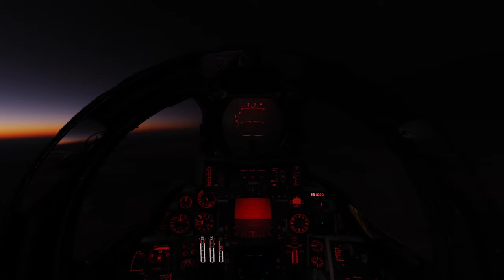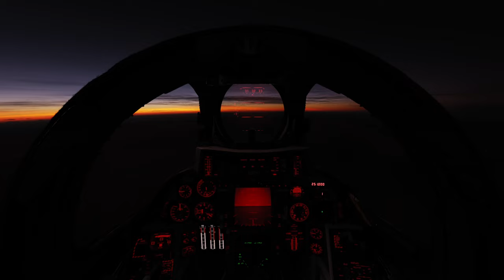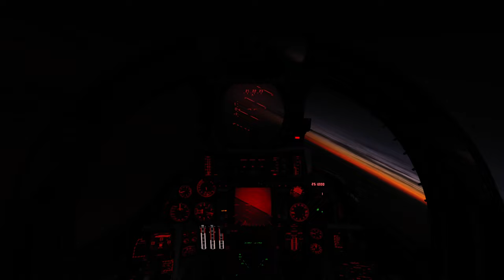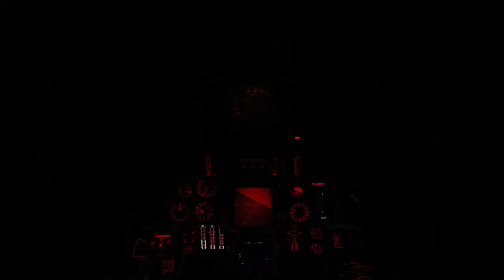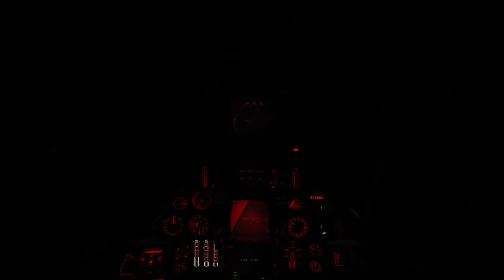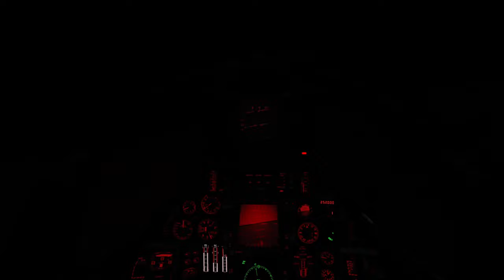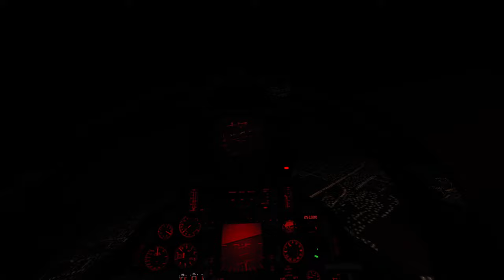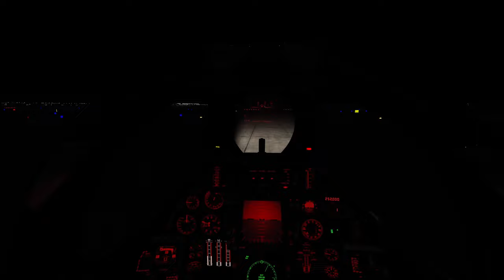Sleepscape, FRONT SEAT of a F14 TOMCAT, 2 Hours High over the NTTR (1k Subs Special)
1k subs, never thought that would happen, time for a special video...

This Video is a 2 parter, sort of, I recorded this video from the front seat, and at the same time I recorded the back seat, both videos were edited together so they are identical, just different seats, so if you prefer the front seat watch this one if you prefer the back seat, head here...
If you are a bit of a masochist, you can even sync them up and watch them at the same time...

This took 2 days to get right, several attempts, and PCs not doing as they were told, but I'm really happy with the results although my landing is not perfect I have been trying very hard to get better
Watch this space, I am trying very hard to get better at the landings.

I have enlisted the help of a flight instructor whose sole job is to tell me just how crap each landing is but in that magic way they have that makes it sound helpful and that I may one day surprise them

I hope you enjoy this video and are able to get some good rest or some serious study or work done, as usual, I want to hear all your feedback, requests, and ideas, the list is starting to get pretty long now!

Rest well
Sleep Deep

Speed and Angel's
LHP

Below is some info on what modules, settings, and specs I have, just in case you wanted to know :)

DCS Modules:

Aircraft:

A-10A
A10C
A10C2
AH64
AV8B
Black Shark 2
F5
F14
F-15C
F16
F18
Gazelle
Mi-8
MiG-29A
MiG-29S
Mosquito
Spitfire
Su-25/Su-25
Su-27/J-11A
Su-33
T-51
UH-1

Terrains:

Caucasus
Persian Gulf
Syria
South Atlantic
Marianas
Nevada Test and Training Range
Normandy 2.0

Other:

Super Carrier
Combined Arms
WW2 Assets Pack

Mods (happy to add more if needed)

A4
F-22
Civilian Aircraft

Settings:

Textures - High
Terrain Textures - High
Traffic - Low
Water - Medium (High if I'm doing carrier stuff)
Vis Range - High
Heat Blur - High
Shadows - High
Flat Shadows Blurr - on
Secondary Shadows - on
Resolution - 2560x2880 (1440p + second screen for Helios)
Res Cockpit - 1024
MSAA - 2x
Motion Blurr - Off
Clouds - Ultra
SSAA - Off
SSLR - On
SSAO - On
Grass - 1000
Forest - 75
Forest Details - 1
Scenery Detail - 1
Preload - 150000
Chimney Smoke - 2
Gama - 2.2
Anisotropic filtering - 16x
Terrain Object Shadows - Default
Cockpit Illumination - On
Rain - On
Vsync - On

PC Specs:
(I saved every cent for 3 years for this setup, hard work but worth it)

GPU -  EVGA 3090 FTW 3 24GB
RAM - 32GB DDR5 + 64GB Page File
MOBO - Z690
Storage - M.2
PSU - ROG Thor 1200w